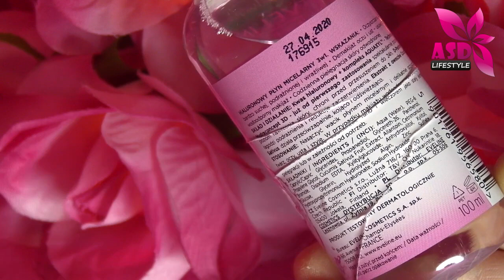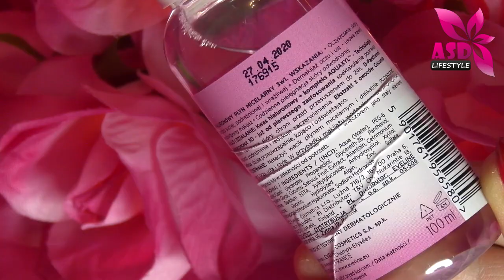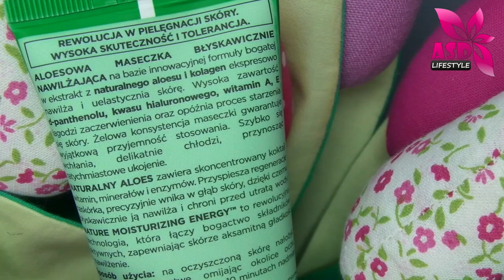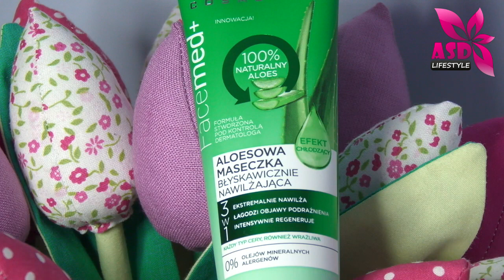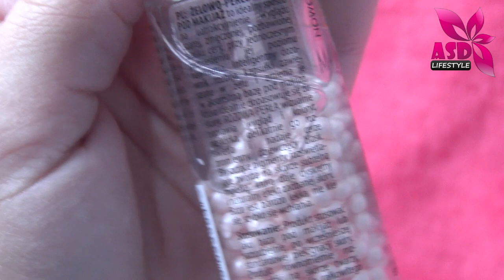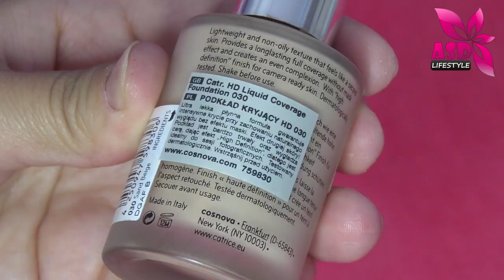Ulubieńcy ostatnich miesięcy - pielęgnacja i kolorówka